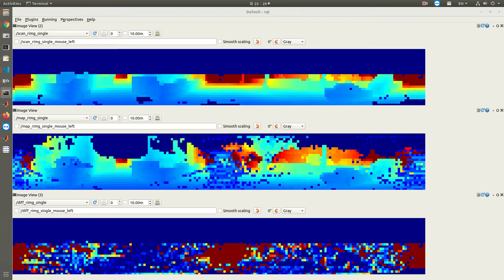Removert example range images (scan / map /diff)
0.3 deg / 1 deg / 2 deg